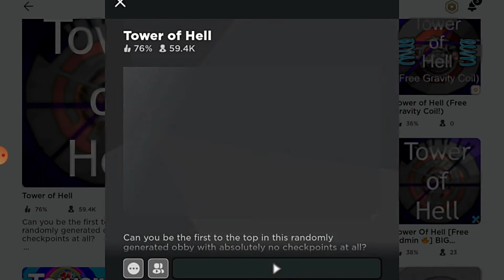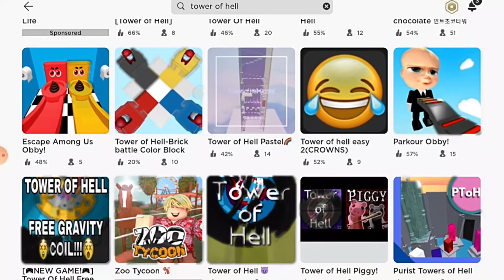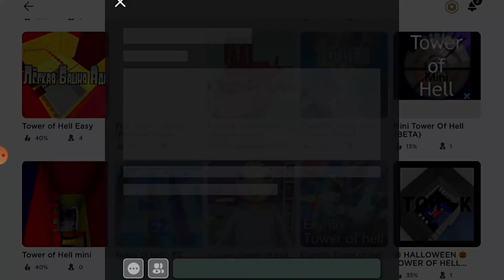Recreation of Our FIRST Roblox Video (We are Still No Better at Corridor of Hell)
Hi Lollipop Fans,

🍭For those who have been a lollipopfan for quite a long time, you may have watched our first roblox video. In our first riblox video we tried to complete corridor of hell- didn’t go well. We couldn’t even pass the first stage! Can we make it this time?🍭

🎮Game Usernames🎮
    ROBLOX
    lil sis: LittleLollipop2012
    big sis: BigLollipop2010
    PKXD
    lil sis:LittleLollipop
    Big sis:LargeLollipop
    BLOCK STAR PLANET
    lil sis: Lollipopplay2
    big sis:Lollipopplay1